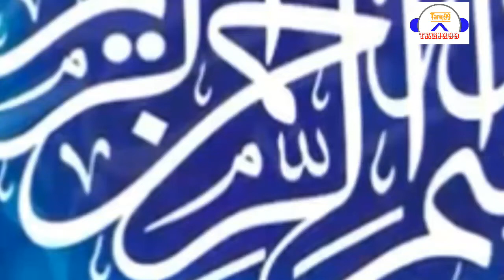Aik Ankh wala bacha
Aik aankh wala bacha